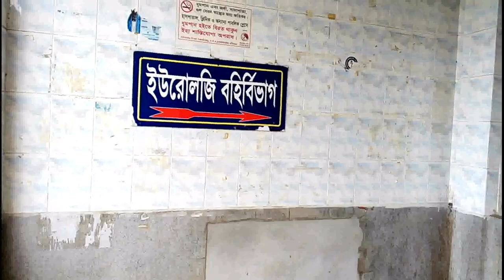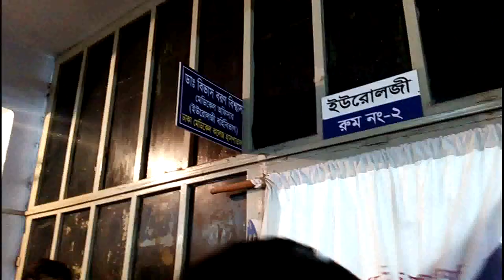কনক চাঁপা। যারে যাবি যদি যা।মোঃ আলী।১১-৩-১৭ রাসেল যুক্তিবাদী